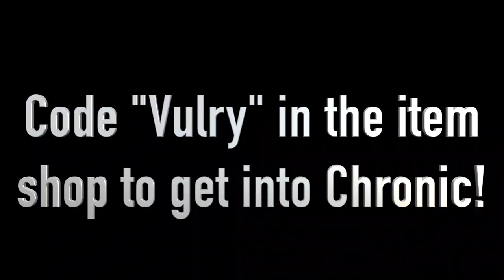This is Why Chronic Should Recruit Me...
Thank you for the support lately guys.